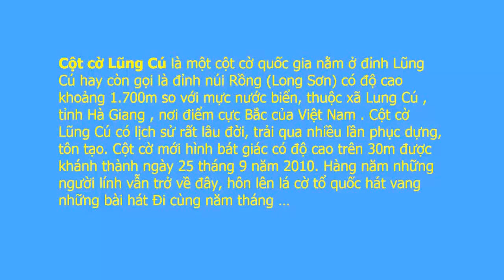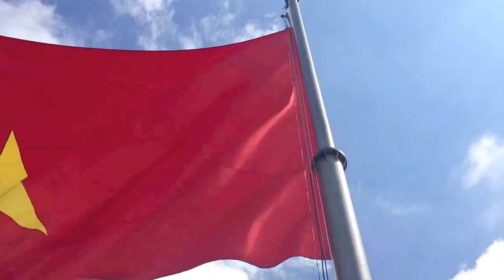Người lính hát trên cột cờ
Cột cờ Lũng Cú nằm ở cực bắc của tổ quốc , là địa danh thiêng liêng , hàng năm thu hút nhiều chuyến viếng thăm của du khách . Cũng là điểm đến của các các đoàn cựu chiến binh, họ đên đây để tìm lại một thời hào hùng oanh liệt .